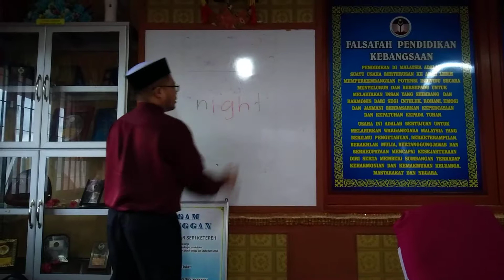Taklimat Inklusif - Disleksia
SK Seri Ketereh